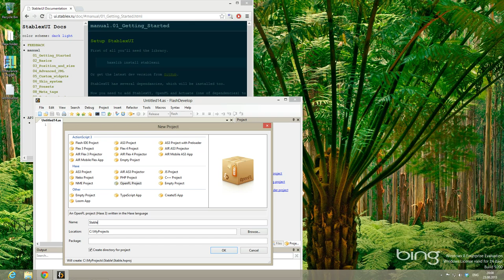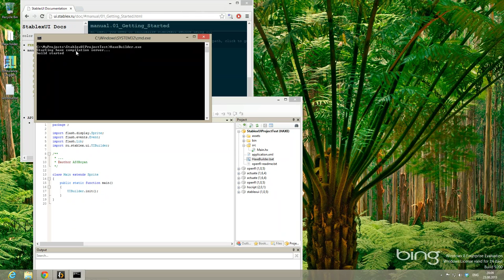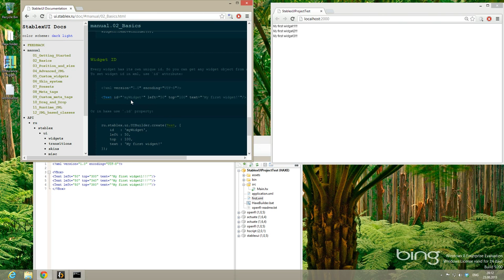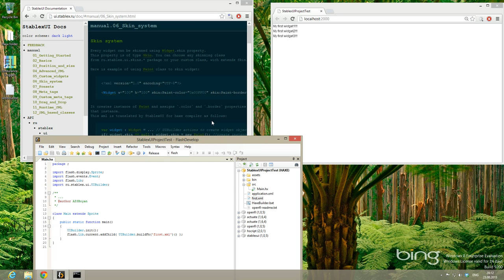Getting started with StablexUI and HaxeBuilder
A quick intro on how to use StablexUI with HaxeBuilder.

StablexUI - crossplatform UI engine for Haxe/OpenFL. It builds UI from XML, it has support for skins and many things.

You can install it using haxelib:
haxelib install stablexui

HaxeBuilder - tool that is just rebuilds your project when you change any project file(it can be anything, graphics, sounds, or code) and shows your project in browser.